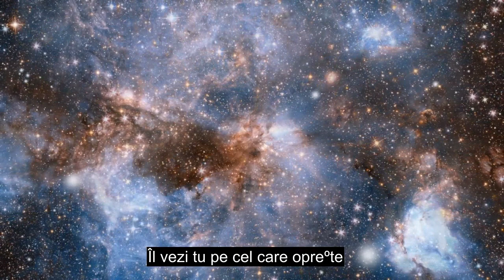Capitolul 96 The Chot, Recitare Extrem De Puternică A Coranului, Subtitrare În Peste 90 De Limbi